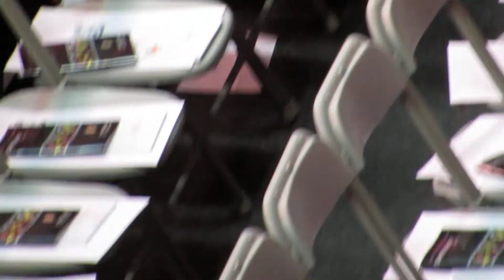Michael's Graduation

Commencement

Wallace Loh

President Loh

Martin O'Malley

Governor of Maryland

Maryland Governor

Comcast Center

College Park